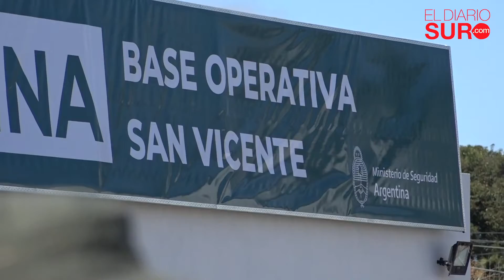Inauguran la base de Gendarmería nacional en Alejandro Korn